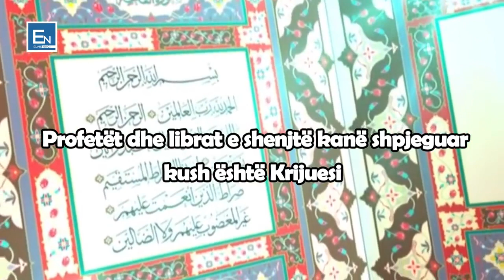A do ta shikoje njeriu Zotin e Gjithesise? Ligjëratë e dobishme! Elvis Naçi